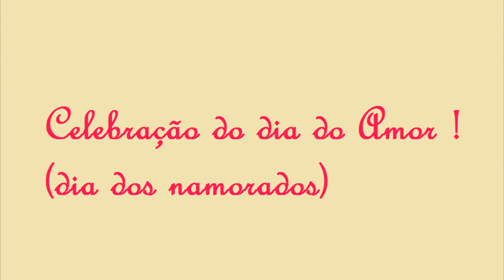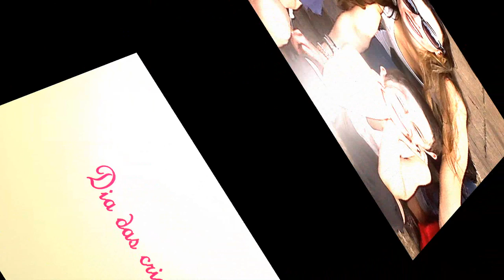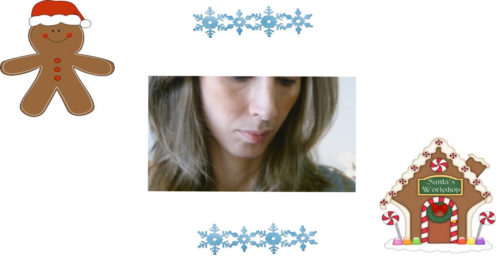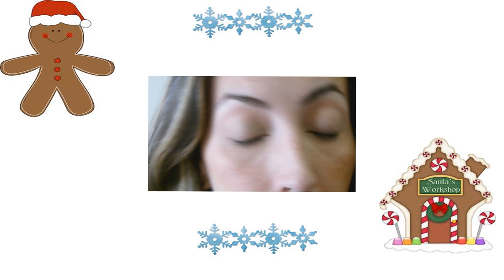Infantil - Construindo boas memórias - Tradições - Karinne Ribeiro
Ola!!

Esse video fala um pouquinho sobre a importância de celebrar e fazer boas memórias, mantendo tradições.